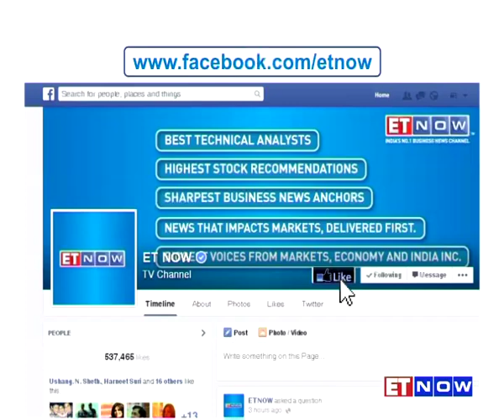In Conversation With Essar's Prashant Ruia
Catch Prashant Ruia - Essar Group Director in an exclusive conversation with ET NOW's Nayantara Rai, as he speaks about Essar's mega deal.